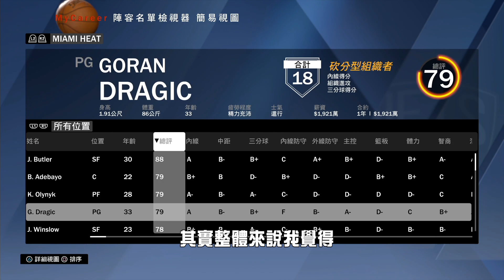《生涯模式》新組合布魯克林三間槍誕生！進攻不行就用防守決一勝負！！《中文字幕》｜EP.5｜Mycareer 湖人 洛杉磯 NBA 2K20 2K19 遊戲 解說 三巨頭 籃網隊 NBA 2K21